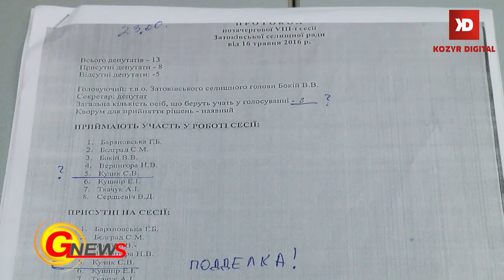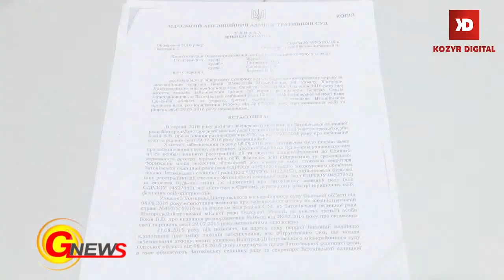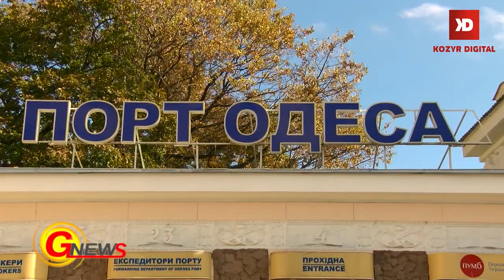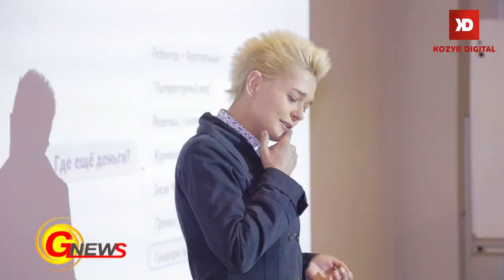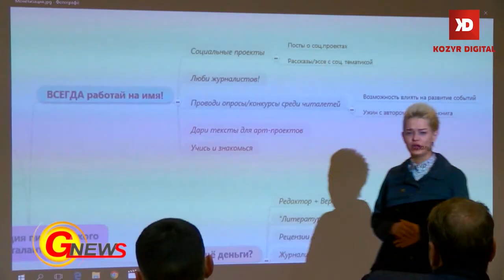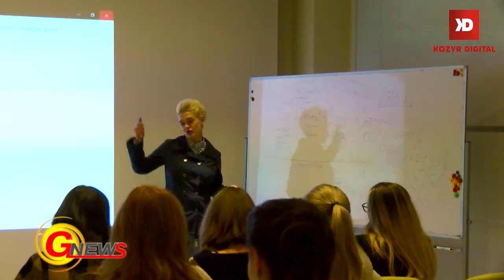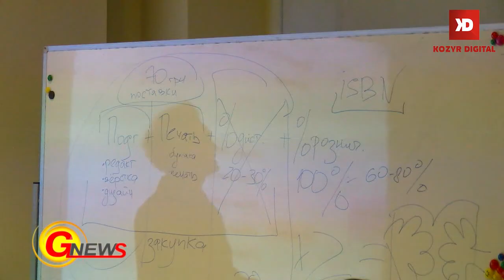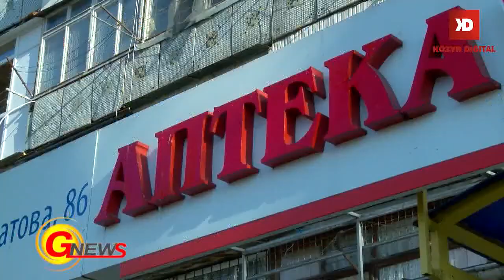Выпуск новостей от 18 октября 2016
Інспекція губернатора: Саакашвілі оцінив якість житла для бійців АТО, а заодно ознайомився з інфраструктурою Чорноморська; Пістолет та набої до нього: що у місті біля моря робили озброєні іноземці? Масаж баттл Престиж: переможець Міжнародного турніру поїде на Чемпіонат до Італії kozyrdigitalofficial A1_odessa gtv_odessa star photo odessa followme love best fashion style tv fun hot food love zdorovo ukraine planet earth gym sport #1